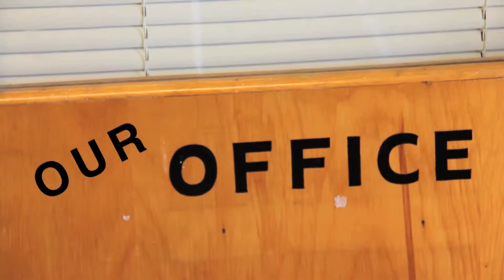A Day in the Life of a Private Investigator/Private Detective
'Saucer, what happened man?'

Our Office (Episode 8)

The Boss goes missing. Saucer hires a Private Investigator.

Mustang P.I. answers the call. He's more effective than that amateur, Magnum P.I. He has cooler glasses.

starring:

Pete Brazle as Mustang P.I.

Ricardo Benavides as Saucer